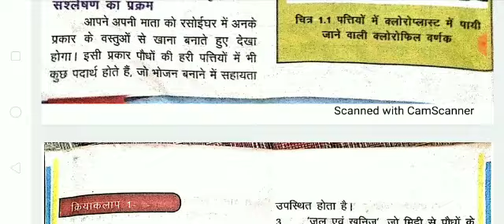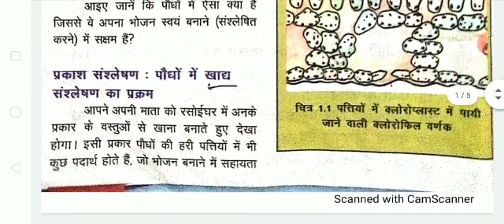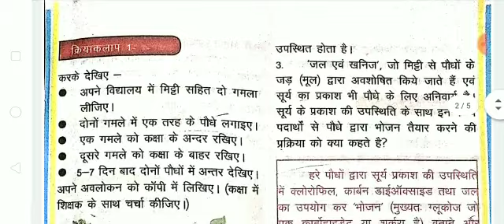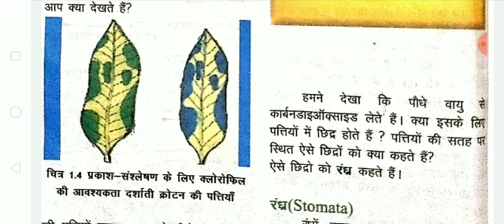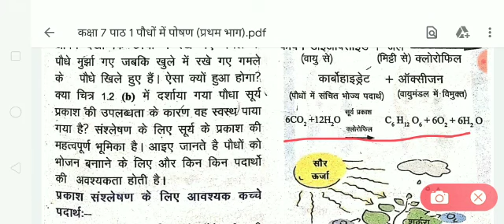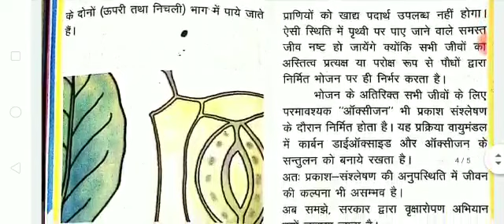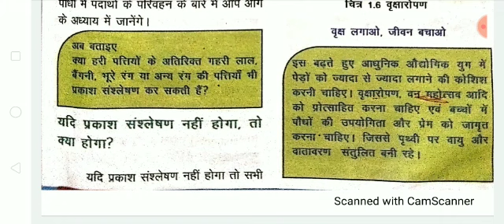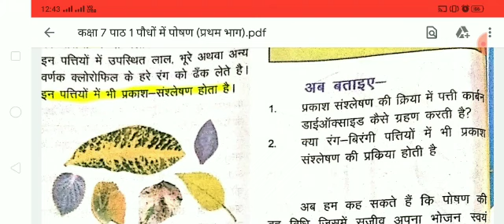Science | Class-7 | CH-1 | पौधों में पोषण | Part-1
By - Sujeet Sir
मध्य विद्यालय मायल , चितरपुर , रामगढ़